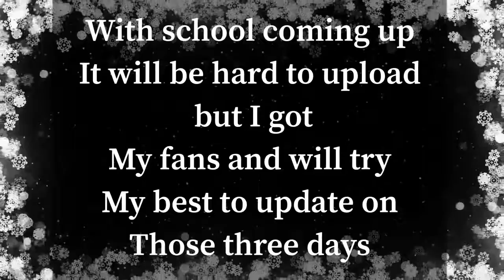My new upload schedule that I will be following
My upload schedule that I will be following for the next couple of months